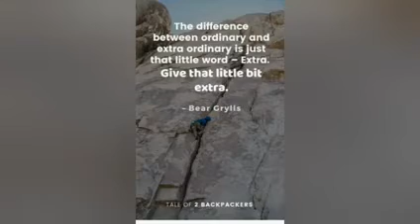Give your extra|powerful|motivation|in tamil